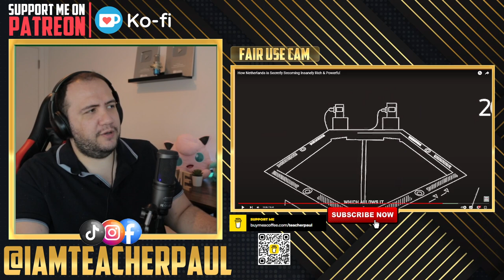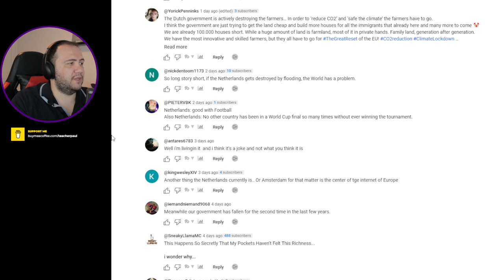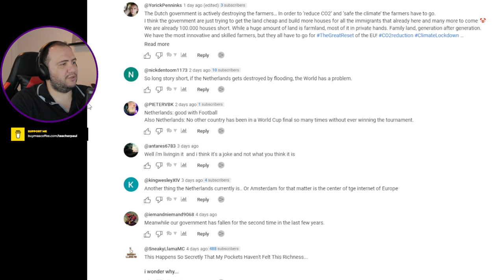🇳🇱 How Netherlands is Secretly Becoming Insanely Rich & Powerful - TEACHER PAUL REACTS